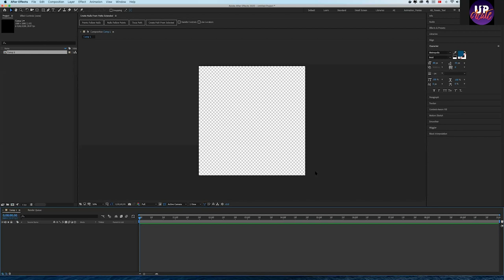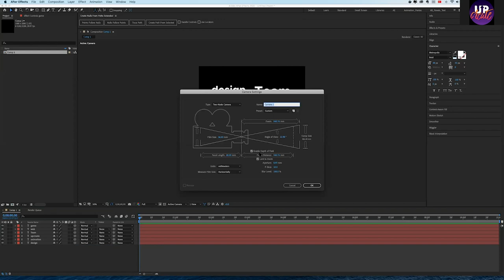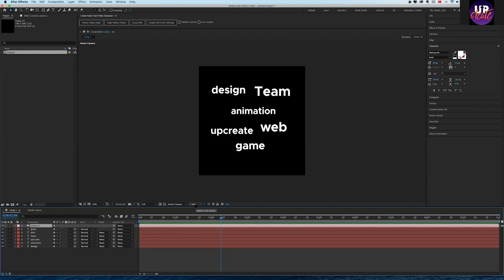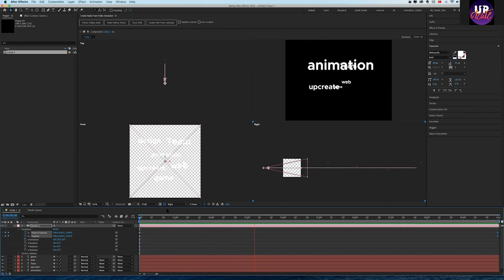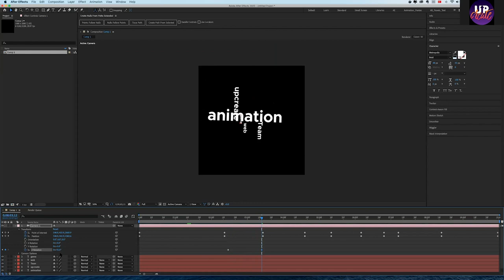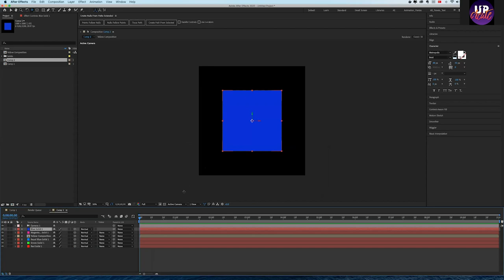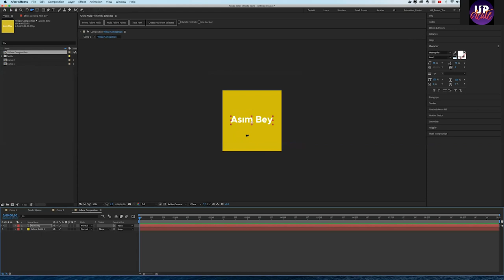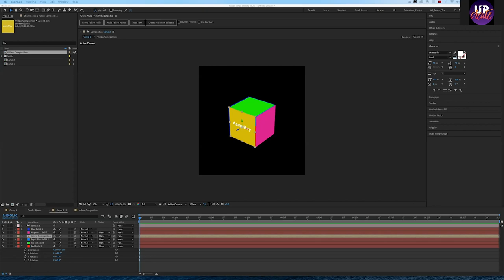UPCREATE 3.ONLINE SANAT&TASARIM EĞİTİM SEMİNERI (Zoom Record) 2.5D Animations in After Effects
UPCREATE 3.ONLINE SANAT&TASARIM EĞİTİM SEMİNERI
(Art&Design Online Zoom Seminar Record)

Zoom Meeting Seminar :
Meeting 03
Topic : 2.5D Graphic Animations in After Effects
Konu : Adobe After Effects ile 2.5 Boyutlu Animasyonlar
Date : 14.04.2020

Hi, here is UpCreate. In this video I prepared, We tried to introduce Upcreate to you in more detail. What kind of beauties and surprises do you expect of our valuable followers and audiences who communicate with us through what we do, where we read, where we work, hobbies, dreams about design, goals and especially our YouTube channel and social networks. We ll try to share all of these with you. Apart from what we have told you, you can tell us what you want to ask by mail or in the comments section. We would love to answer them with a different video sharing.

Thanks in advance for watching. I hope you will like it.

WHO WE ARE :

Hello again. We try to share a majority of my videos both in Turkish and English.

The information we share are personal experiences and some practice methods. There may be others with different ways and methods, with different truths. We would like to ask you to appreciate the sharing from this aspect. Everyone may have different ways of learning, teaching or practicing. Let's criticize, but respect is important. Thank you

You can also follow us from these links.
We will not say no to crowds. On the contrary, let's be crowded.